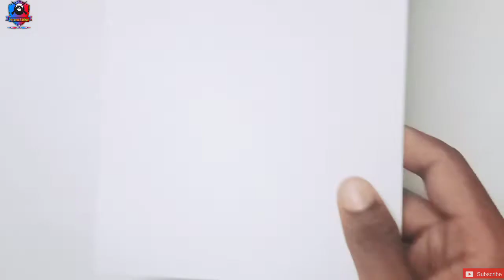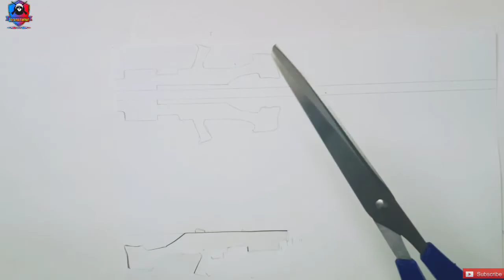How to make M249 machine gun easily with cardboard || step by step tutorial..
Hey guys, Today I will show you how to make
easy M249 machine gun with cardboard paper step by step tutorial...